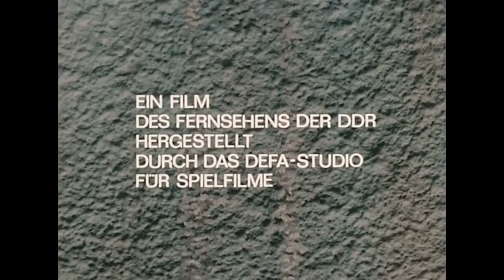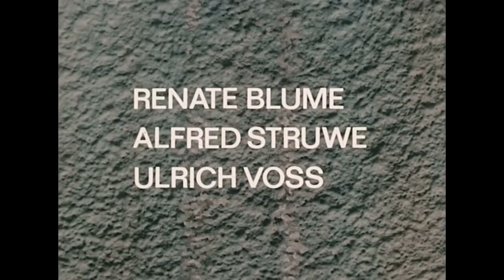Hồ sơ thần chết Tập 9 Phim tình báo Liên xô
Phim chiến tranh, tình báo Liên xô